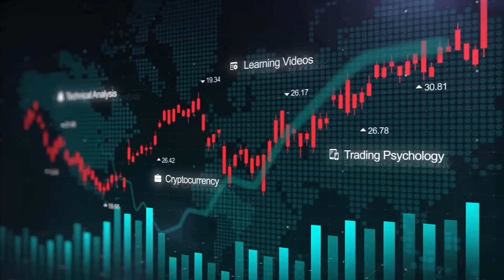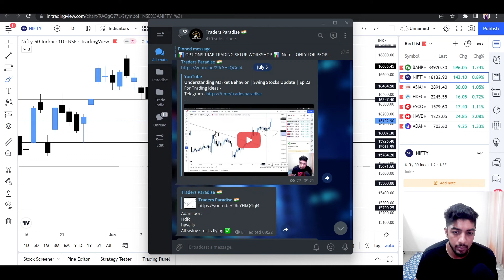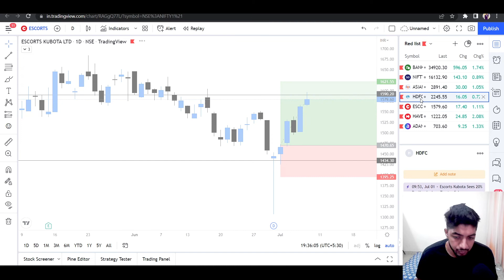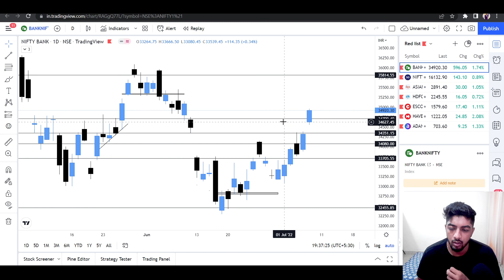Importance Of Price Action And Pattern